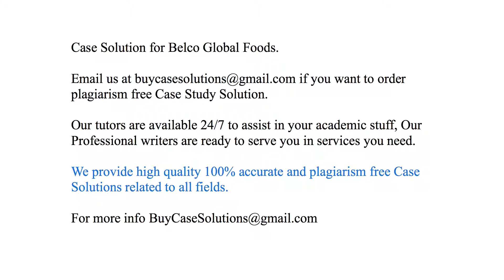Case Solution Belco Global Foods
Belco Global Foods Case Study Analysis & Solution

Belco Global Foods Case Solution & Analysis, Case Study Solution. Every Solution is prepared from scratch, top quality, plagiarism free.